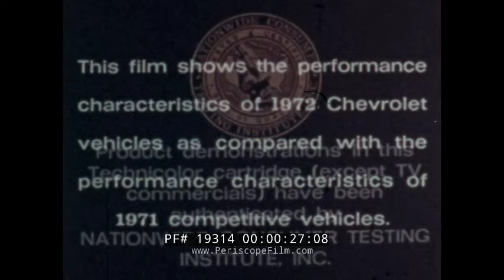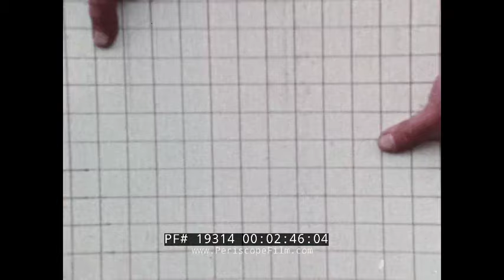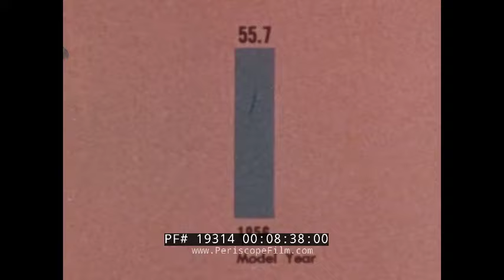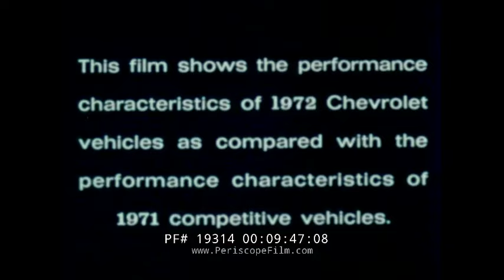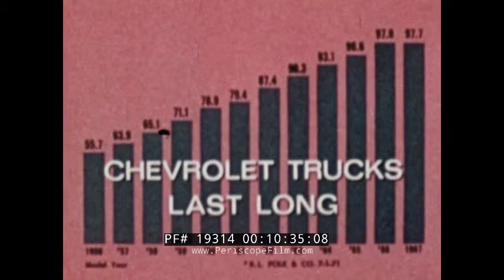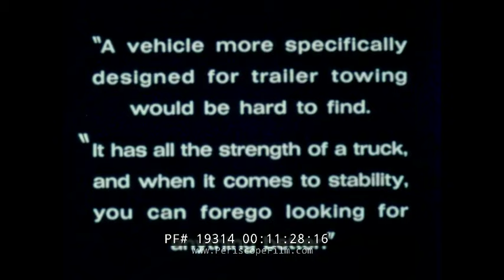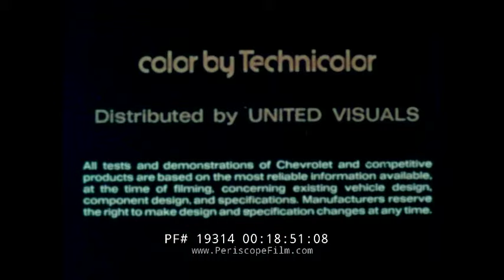CHEVY CARGO VANS & SUBURBAN 1970s CHEVROLET PROMOTIONAL FILM HILLS OF SAN FRANCISCO 19314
This 1972 era promo for Chevrolet utility vans shows off the many features of the line.It was shown at dealerships to educate salespeople and potential customers.  The film shows the many reasons to buy a Chevy, from ease in loading -- it was equipped with sliding cargo doors, and flat loading rear doors. A Ford van (2:30) is used as a comparison. A conversion is seen at 4:09 with a raised roof to increase capacity by 92 square feet. At 5:08 the 6-cylinder engine is shown, and the 8-cylinder is also mentioned. At 6:20 the vehicle's handling characteristics are shown on San Francisco's famous Lombard Street and its braking on the hills is also shown. At 7:10 the stopping power of disc brakes are demonstrated with a Chevy pickup truck. At 8:04 the assembly line for the van is shown with bodies being dipped in paint.

At 9:40 the film looks at Chevy Suburban and Sportvans.  An International Travelall is used for comparison at (12:20). The Sportvan, a predecessor of the minivan, is shown at 17:40 with various interiors.